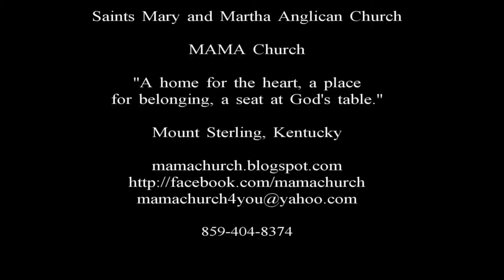Sermon from Mass on the Eighth Sunday of Trinitytide - July 26, AD 2015 - MAMA Church